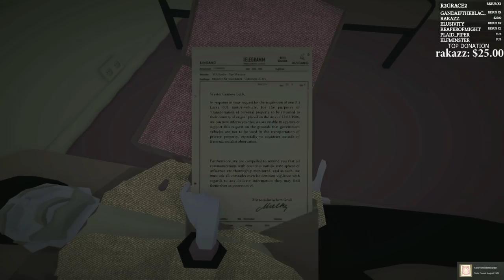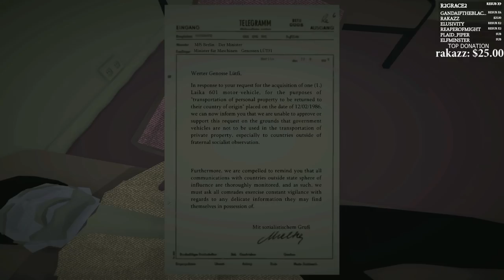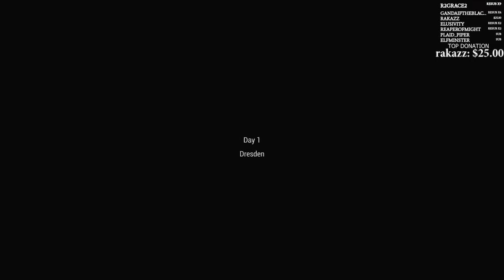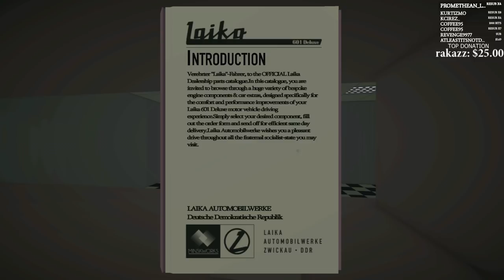Jalopy - Chad Roadtrip #1 - Full Stream